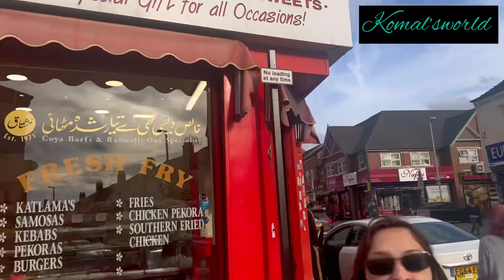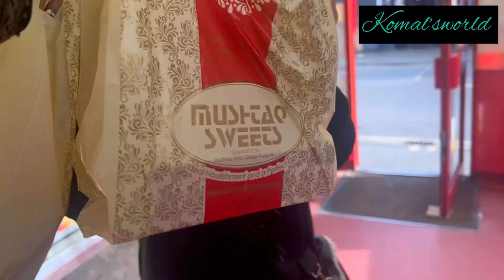Uk main Pakistani food || Uk food vlog || Birmingham Alum rock road || Anday wala burger 😂